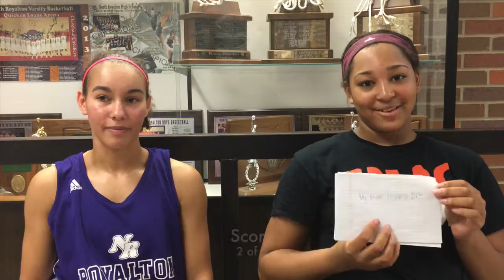North Royalton Girls Basketball 2015: Know Your Teammate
North Royalton Girls Basketball 2015: Know Your Teammate with Gabby White and Taiyer Parks.